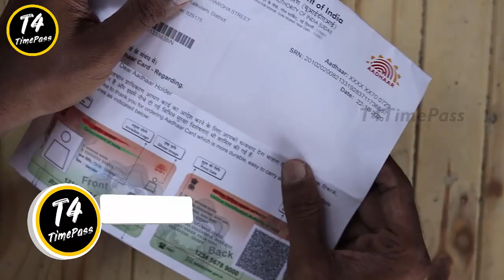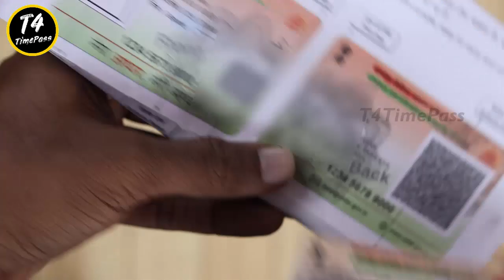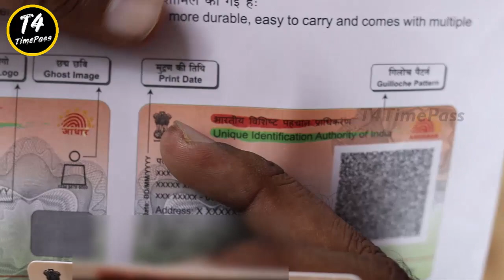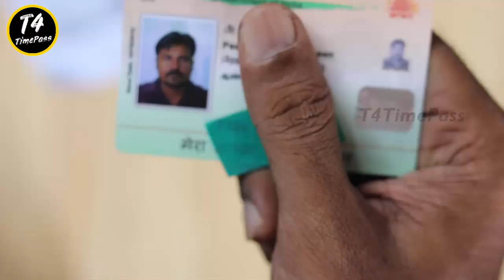வந்திடுச்சு 🏠வீடு தேடி.. புதிய PVC ஆதார் 💳கார்டு... | ©️T4TimePass